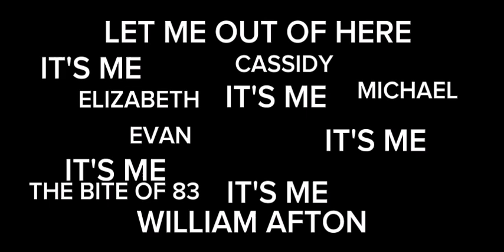Gangin' up on The NightGuard | Accidents Happen FNAF 2 Cover (Lazily made)